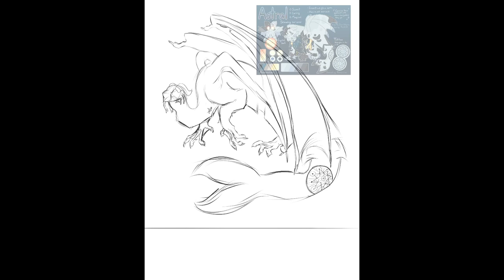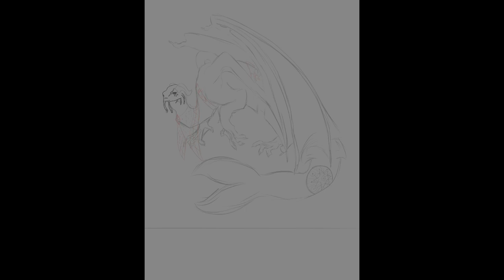17- Astral (full body commission)